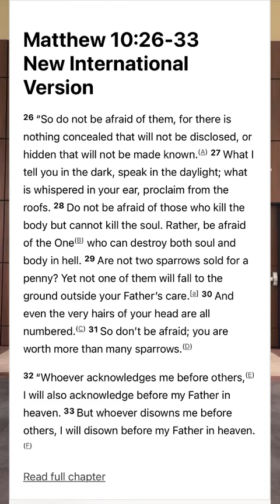Campfire to God: Embracing the New You!❤️ Pt3 Goody Church Sermon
Going to the Campfire Pt.3🪵🔥
EMBRACING THE NEW YOU